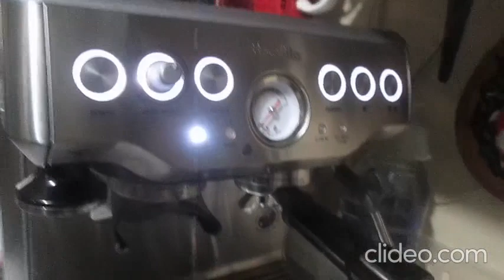My October Vlog episode 1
Agenda:

💚 Chores
💚 Work
💚 Morning coffee
💚 Attend mass at Sanctuario de San Jose
💚 Lunch gathering (Uncle Manuel came from Melbourne Australia to visit)💚 De-stressed with my favorite game (Harry Potter Hogwarts Mystery)
💚 Had my last coffee fix (feat Breville Barista Express)

Product(s) featured

Locations filmed:

Accolade Place | San Juan

Music